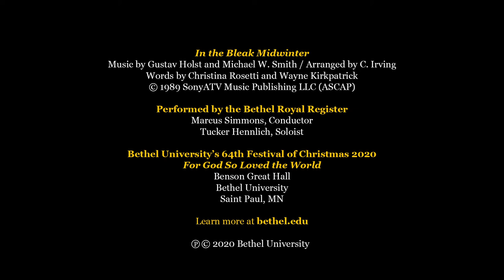In the Bleak Midwinter, All Is Well (Irving) - Bethel Royal Register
“In the Bleak Midwinter, All Is Well”
Music by Gustav Holst, Michael W. Smith / Arranged by C. Irving
Words by Christina Rosetti and Wayne Kirkpatrick

Performed by the Bethel Royal Register
Marcus Simmons, Conductor
Tucker Hennlich, Soloist

Bethel University's 64th Festival of Christmas: For God So Loved the World
Recorded October 28-31, 2020
Benson Great Hall
Bethel University

In the bleak mid-winter (all is well)
Frosty wind made moan;
Earth stood hard as iron,
Water like a stone;
Snow had fallen, snow on snow,
Snow on snow,
In the bleak midwinter
Long ago.

Angels and Archangels
May have gathered there,
Cherubim and seraphim
Thronged the air;
But His mother only,
In her maiden bliss,
worshipped the Beloved
With a kiss.

All is well, all is well.
Angels and men rejoice!
Christ is come, Go and tell
That he is in the manger!
Alleluia!

What can I give Him,
Poor as I am? –
If I were a Shepherd
I would bring a lamb;
If I were a Wise Man
I would do my part –
Yet what I can I give him –
Give Him my heart.